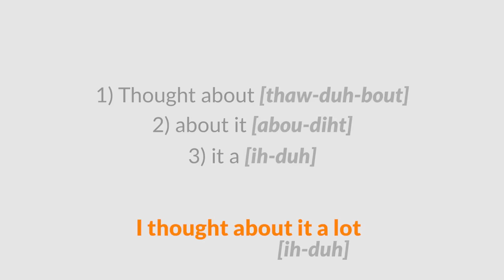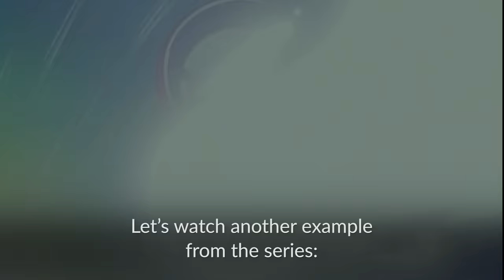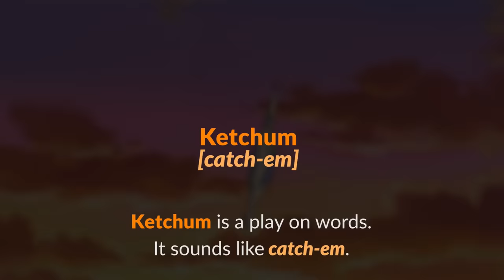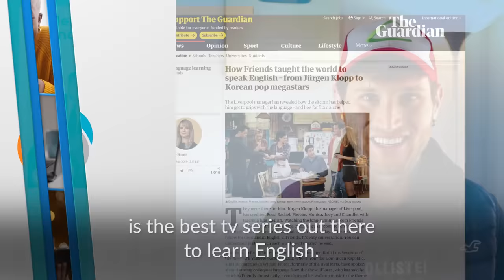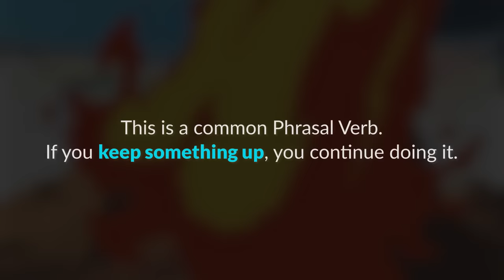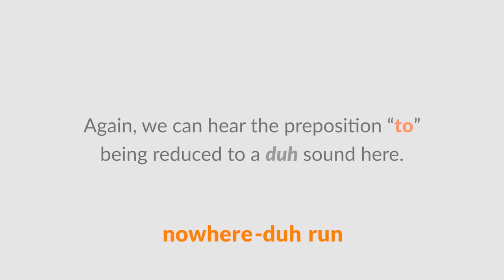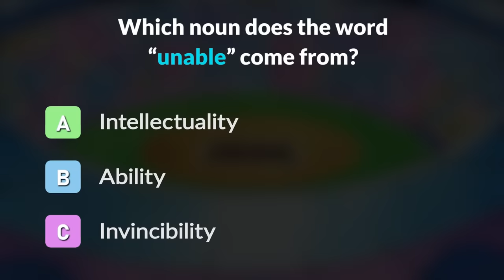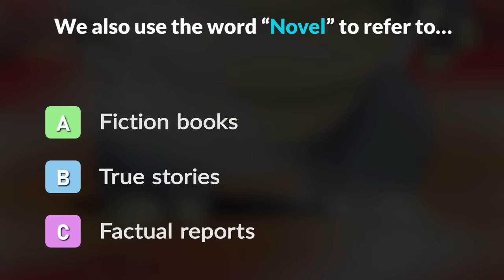Learn ENGLISH with Pokémon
In today's lesson, you will learn English with the all-time classic animated series, Pokémon!